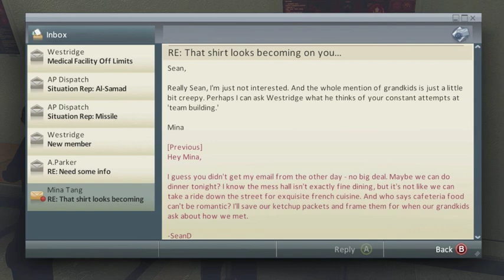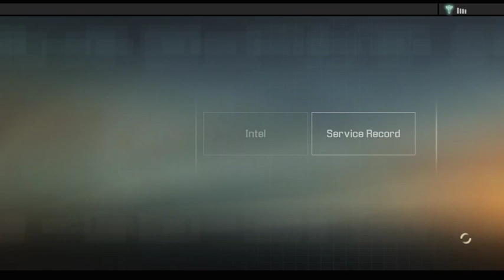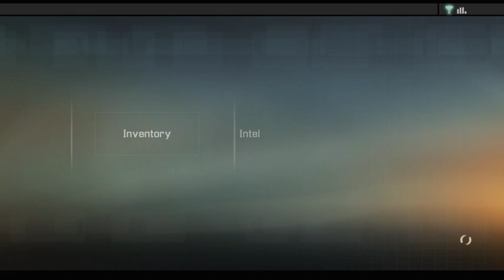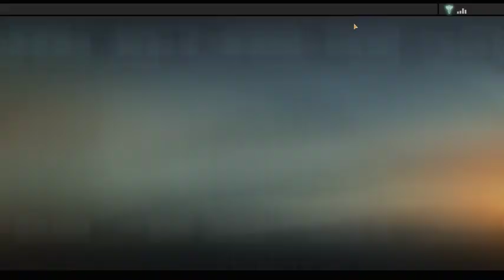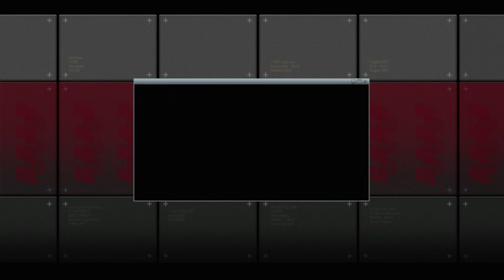[Let's Play] Alpha Protocol: Ah, irony (P1 S2)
Sort of rolling back the game a bit here so I can cover a big chunk of game I missed.  The section I is basically the game tutorial, but it also introduces you to some very important characters.  For those who haven't played the game, it would've been dumb on my part to skip those introductions.  I also finish off the mission I started in the first set and my effectiveness was... poor.  Rookie Mike may have STARTED with a small dossier, but by the time I'm done with him it'll be a multi-volume set titled "Things Spies Should Not Do".